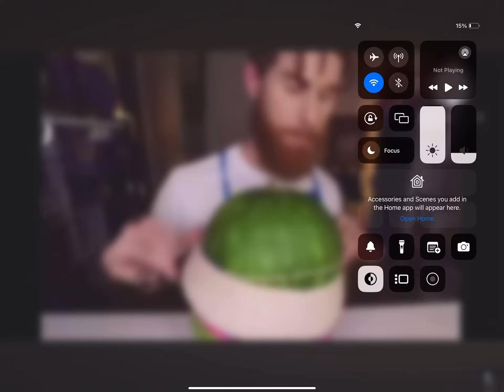my ￼￼honest reaction when someone says my name in zest fest 2024 with (with Kanye West)